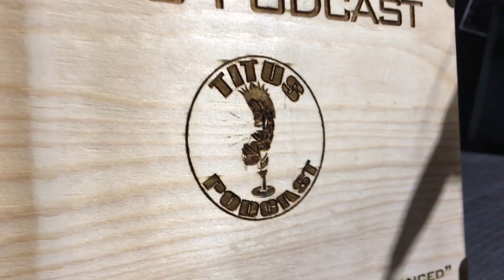Christopher Titus | Armageddon Update | What Is It Good For?